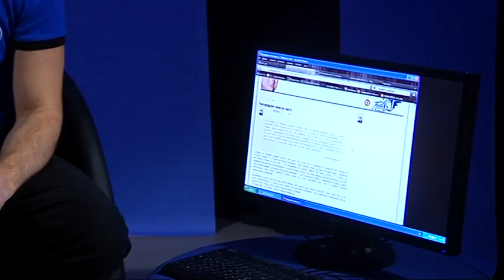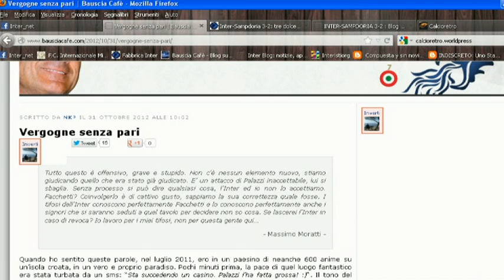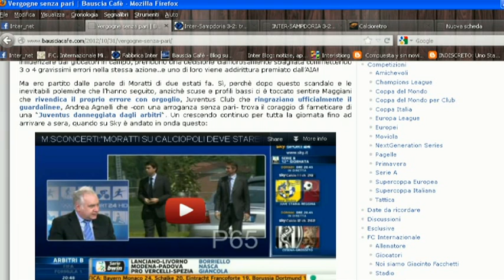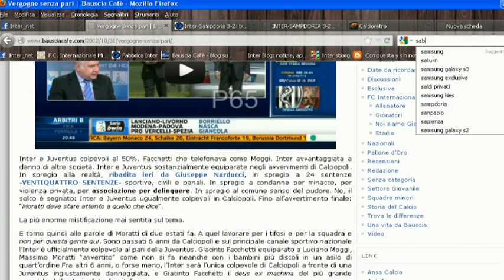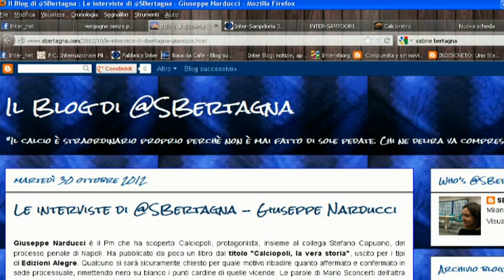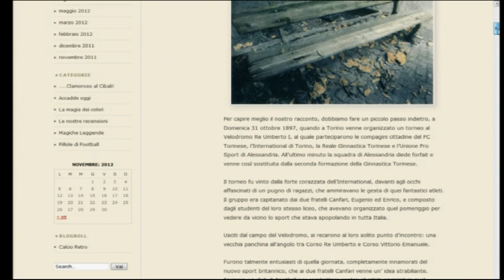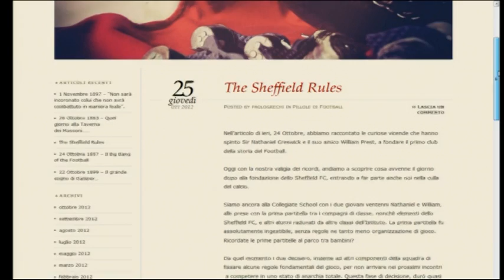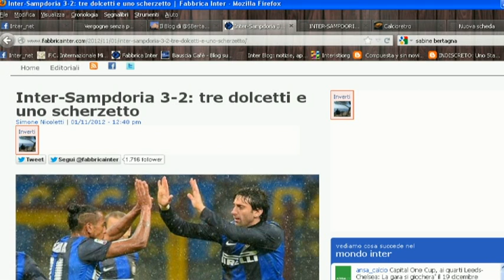INTER NET 2012 13 PUNTATA 4